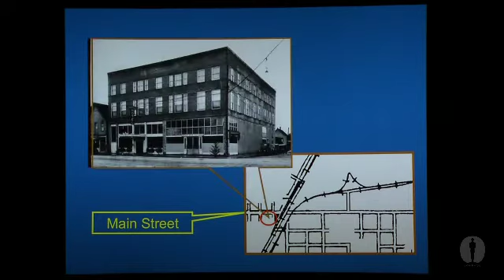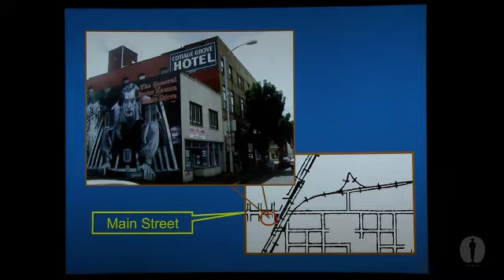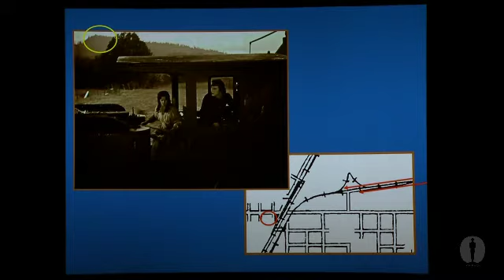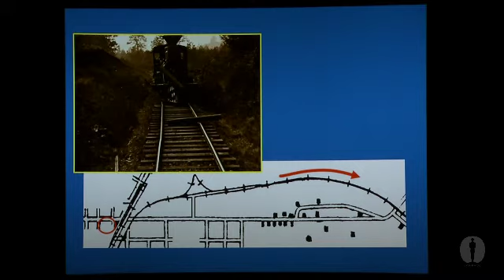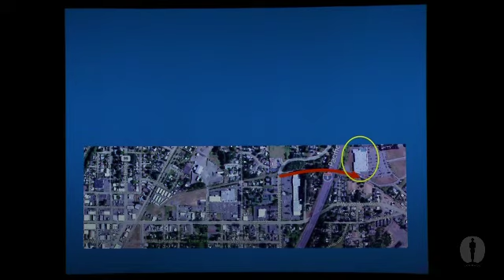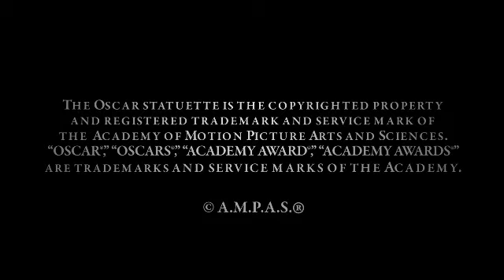Summer of Silents: Filming Locations for "The General"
Film historian John Bengston on the locations used for "The General." Part of the Academy's Summer of Silents event series.